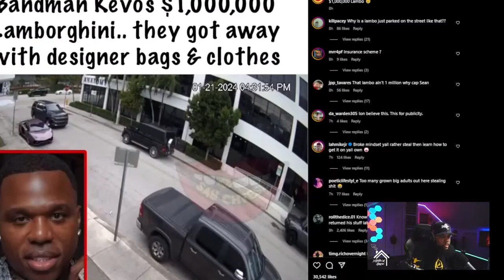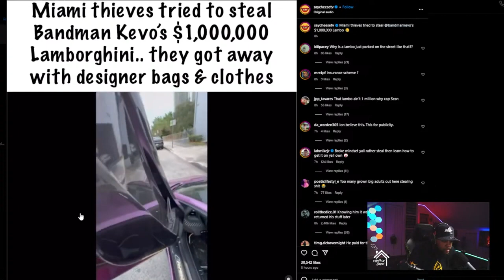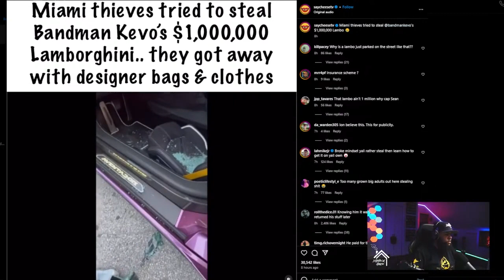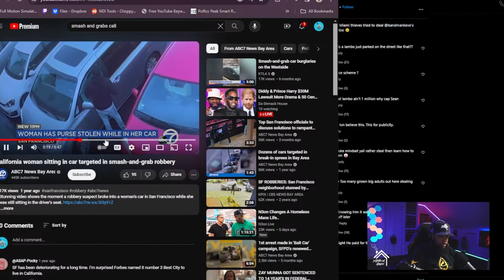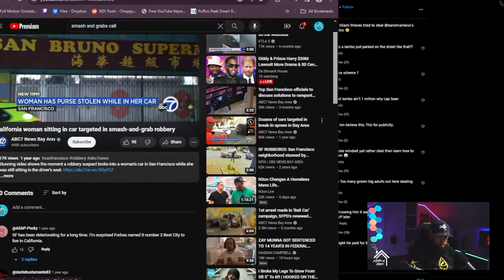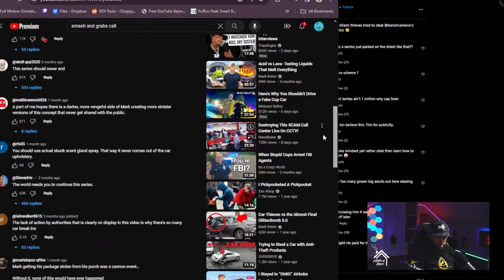Bandman Kevo Lambo Broken into in Miami